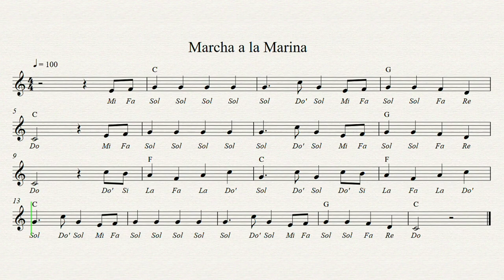Marcha a la Marina - Partitura, Notas y Acordes